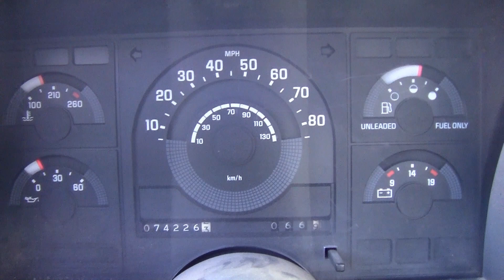My Pappy Gave me His OBS Truck! What a Blessing!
I was given a new vehicle to help my YouTube Channel!!